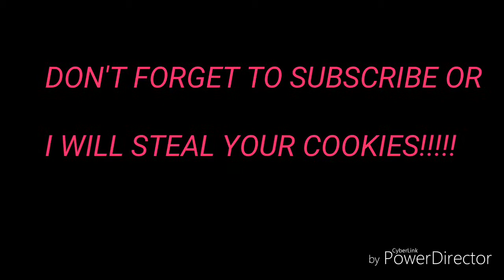My Pet // Ep 4 // ORIGINAL